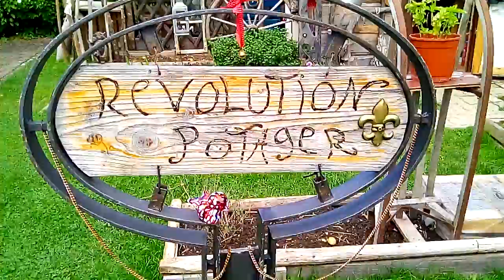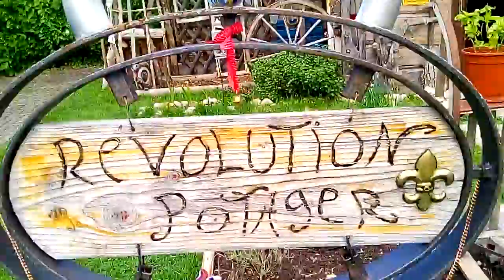Ho lala le potager